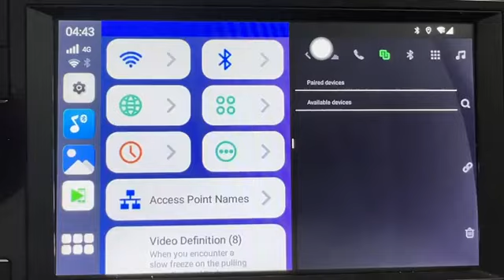Tbox Series How to use split screen